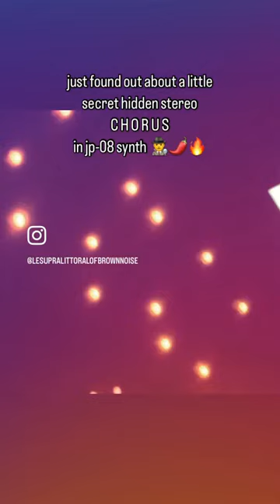supersecret hidden stereo juno chorus in roland boutique JP-08 synthesizer